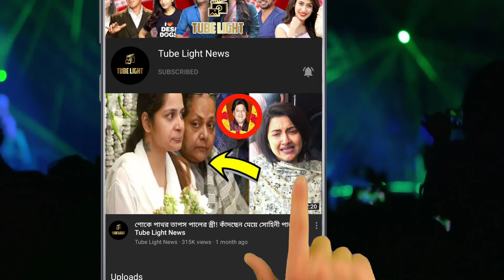শুভশ্রীর সুস্থতা কামনা করে কি বললেন মিমি চক্রবর্তি ??